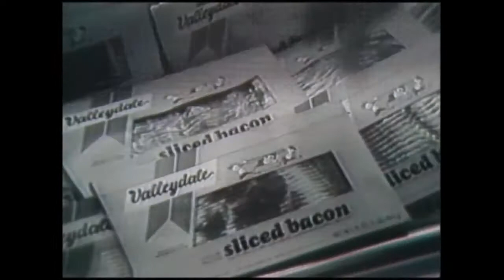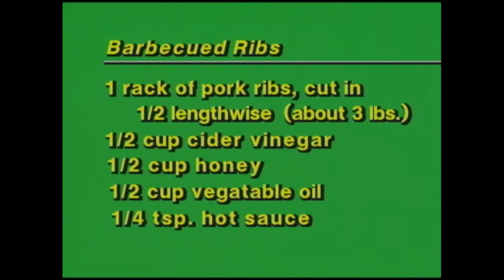Cookin' Cheap - 807 - Stick To Your Ribs